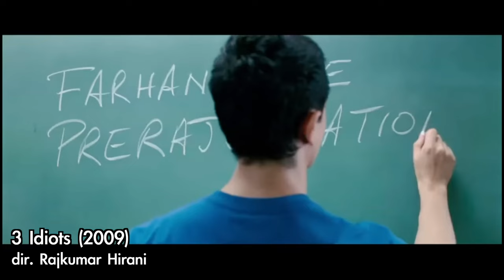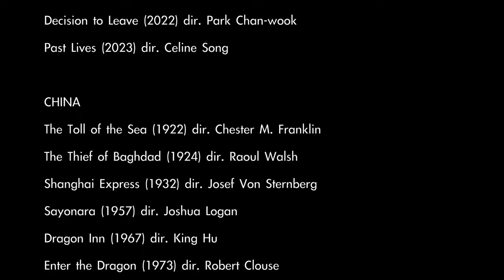A Tribute to Asian Cinema